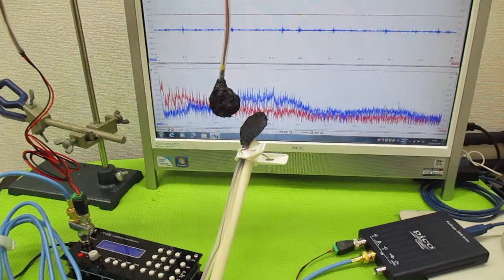空中超音波の伝搬状態